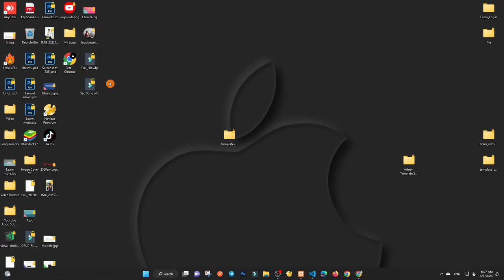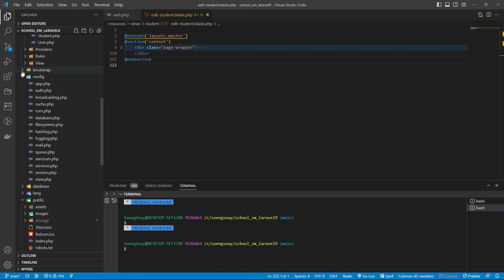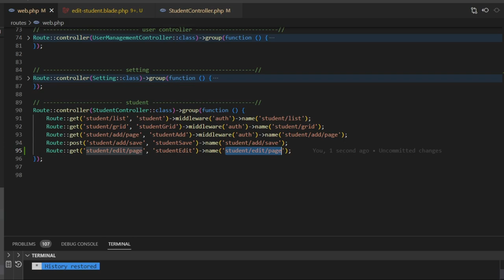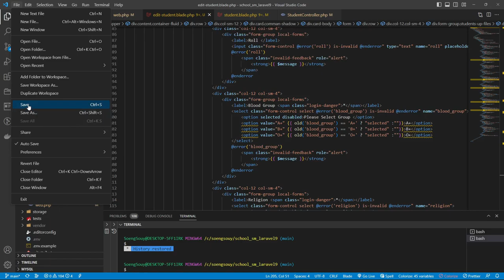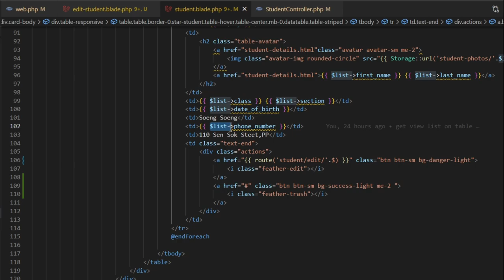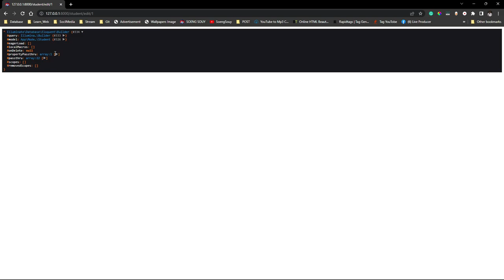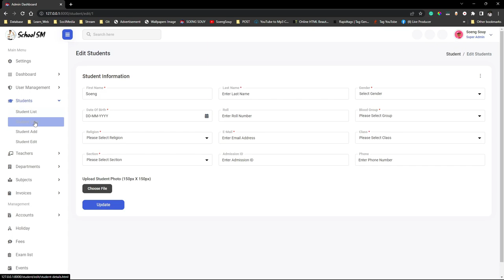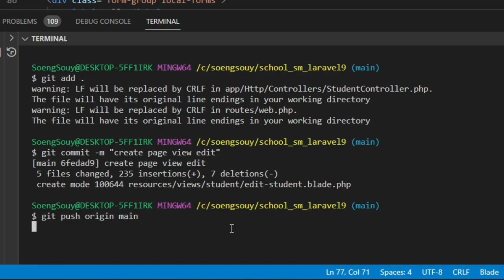Add page view edit student Laravel 9 | School System